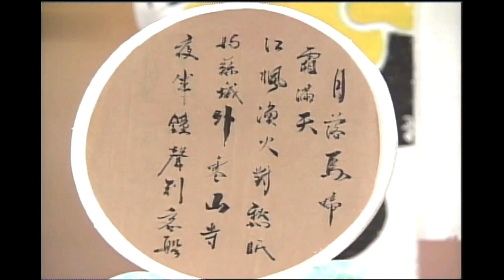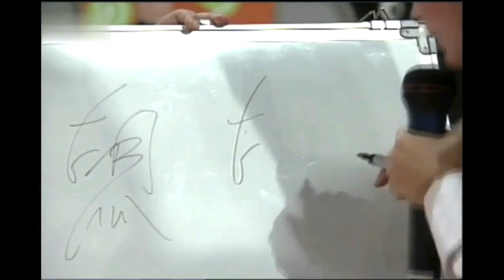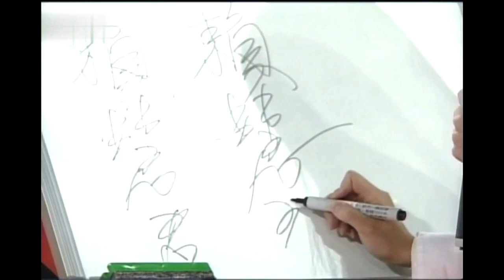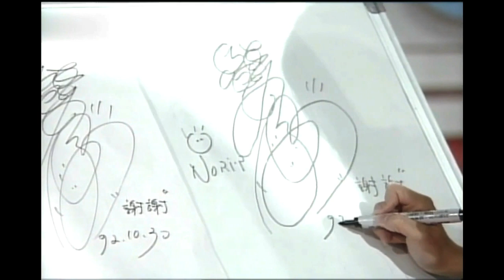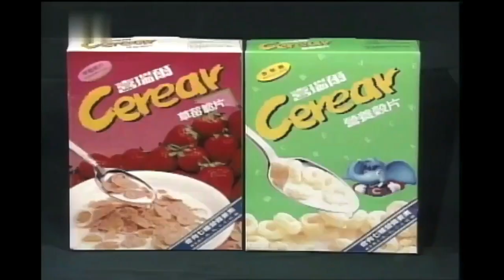周慧敏 1992 Feb 綜藝節目